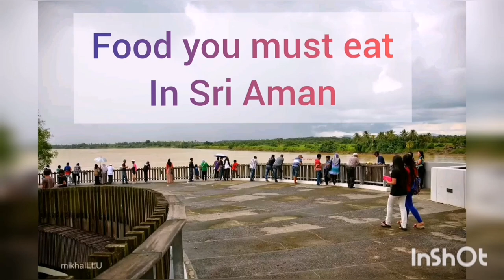Popular food in Sri Aman Sarawak